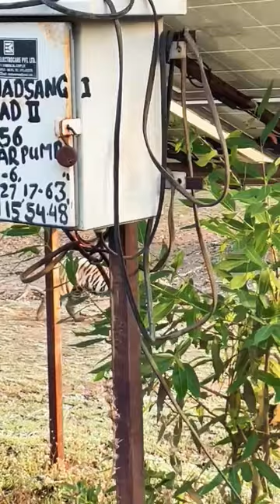Tiger ||Jungle Ke Raste Gaon Mein Aaya Sher | Spotted Tiger in lake | Near Solar pump